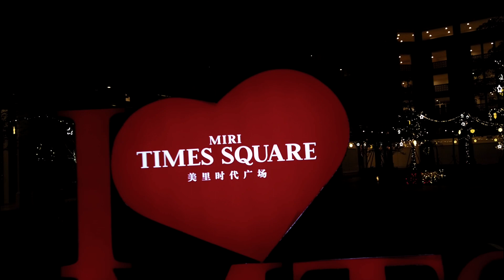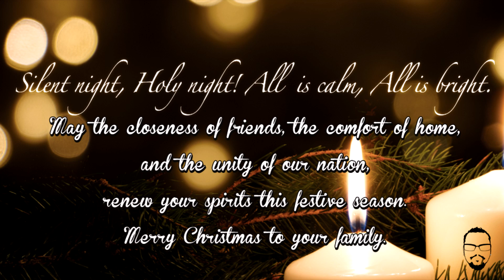SILENT NIGHT | MIRI TIMES SQUARE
Wishing all family & friends, Merry Christmas. The gift of love. The gift of peace. The gift of happiness. May all these be yours at Christmas.

Location: Miri Times Square
Video by : Felix Nang